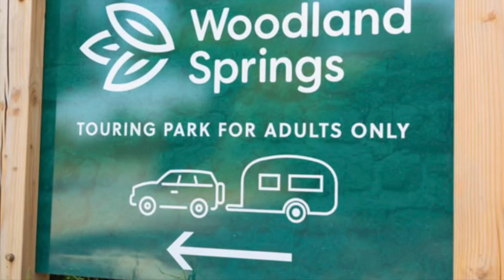Woodland springs touring park from the air! Pt 2.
Fly around a touring park in Dartmoor.